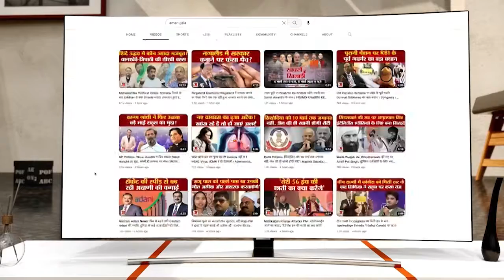Mohan Yadav cabinet के मंत्री अमर उजाला के कैमरे पर. देखिए क्या बोले Madhya Pradesh सरकार के चेहरे